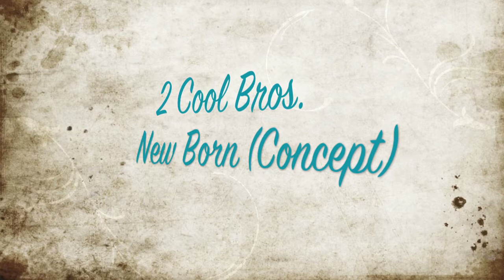2 Cool Bros. "New Born" (Concept)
Just a concept me & Dro had in our heads...its not the final mix. just a rough draft. if you feel it press the like button.